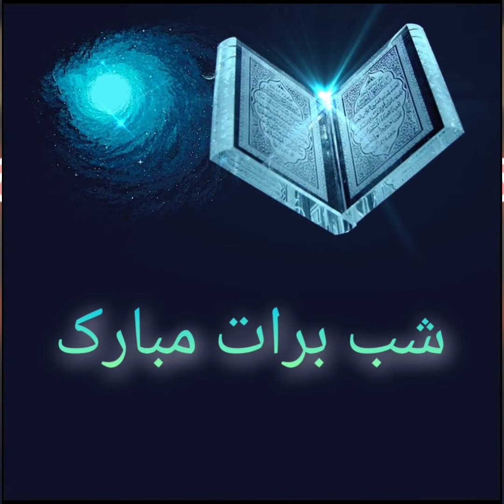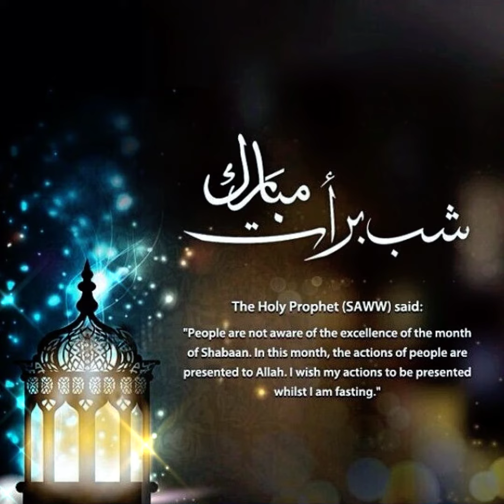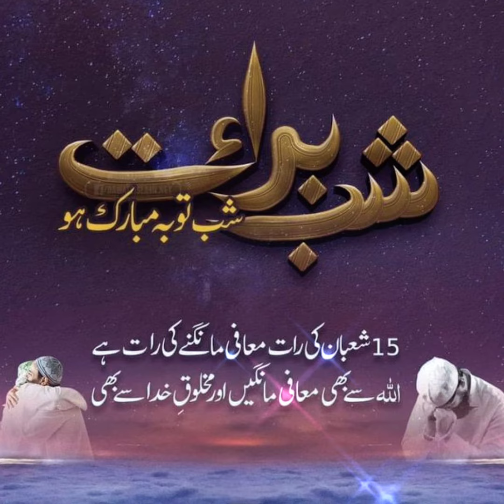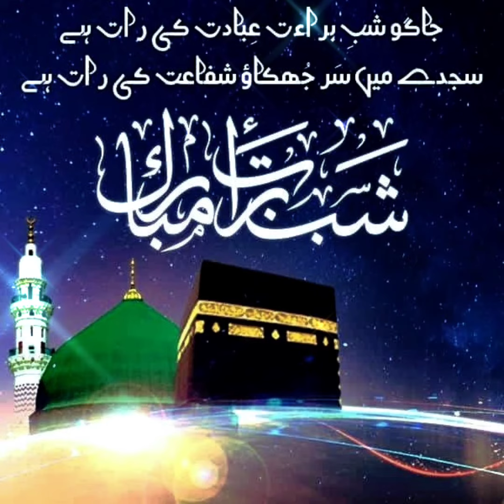Shab e Barat mubarak- Shab e Barat ki images - Shab e Barat mubarak picture - Pictures for Whatsapp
In this video u can watch amazing Shab e barat dps 😍🥰